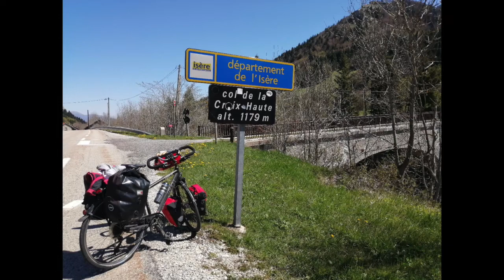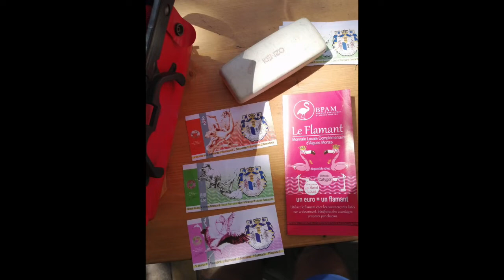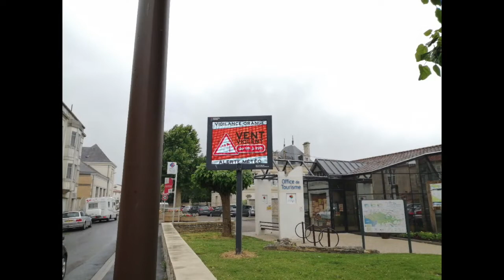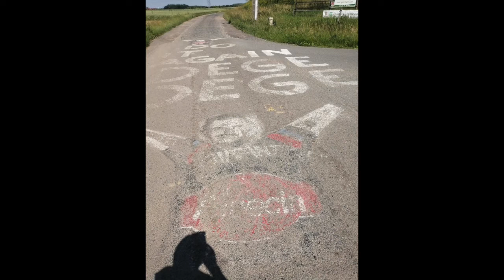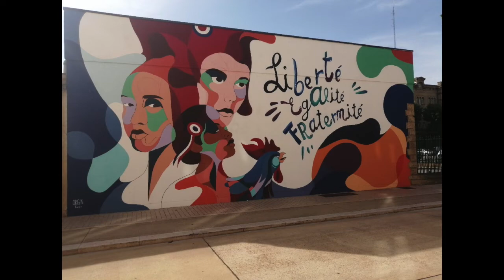Peter Sturm : "Retour à chaud" du Tour Inri’à Vélo pour parler "environnement"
Intervention de Peter Sturm immédiatement après avoir fini son Tour Inri’à Vélo le 04 juillet 2019 (arrivée au centre INRIA Grenoble, à Montbonnot).

Peter Sturm est chercheur INRIA ; il est membre de l'équipe STEEP.

Conférence scientifique suivant cette intervention :